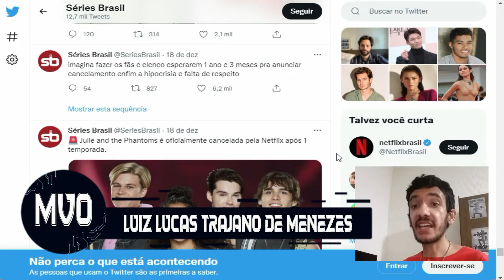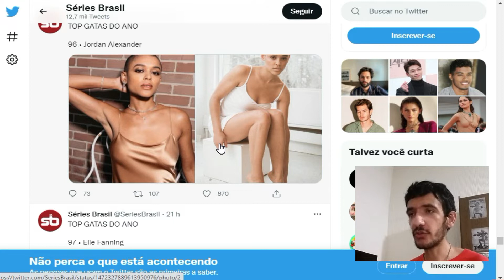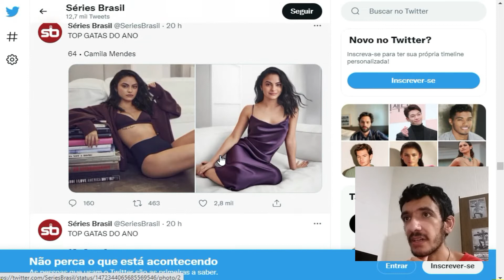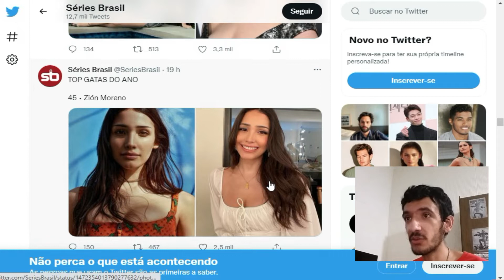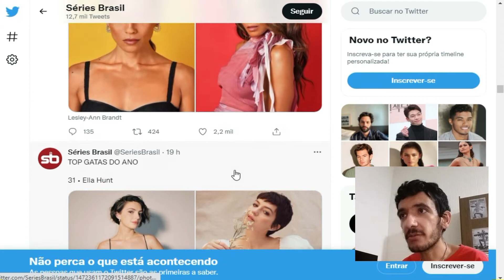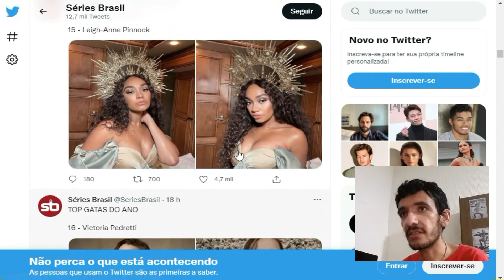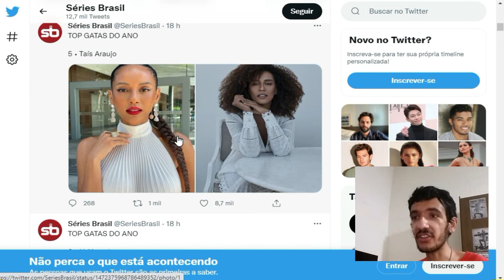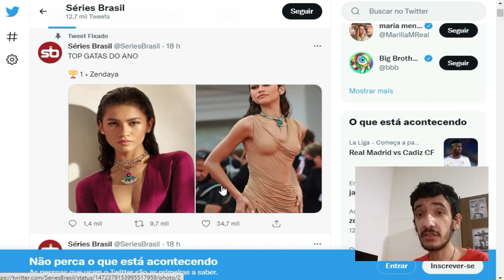TOP 100 Gatas de 2021!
E entrando no Twitter da @SeriesBrasil (sigma lá) o perfil em todo final de ano faz o TOP 100 das mulheres mais gatas do ano e aqui eu fiz o 'react' desse TOP dando minhas opiniões sobre as belezas presentes e recolocando algumas atrizes em seus 'devidos lugares' segundo meu gosto e minha opinião.

Deixe a sua opinião abaixo e não esqueça, esses foram os meus elogios sobre os meus gostos, então respeitem e não fale besteiras nos comentários, pois cada um tem um gosto e se você quiser mostrar o seu, fazer seu TOP ou dizer se está á favor ou contra a lista que a conta do Twitter criou use os comentários (com educação) beleza?

GOSTOU DO VÍDEO? GOSTA DO CANAL 'MINHA VIDA ON'?
ENTÃO CONSIDERE-SE UM MEMBRO APOIADOR DESSE CANAL
DEPOSITANDO QUALQUER VALOR VIA PIX PARA:
TENHO GASTOS E QUALQUER VALOR RECEBIDO SERÁ DE GRANDE
IMPORTÂNCIA. MUITO OBRIGADO.